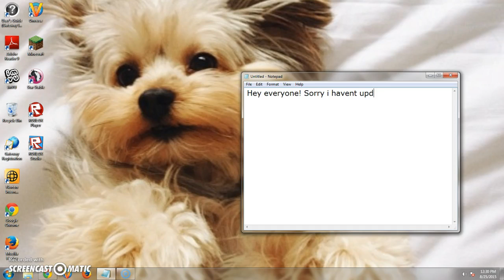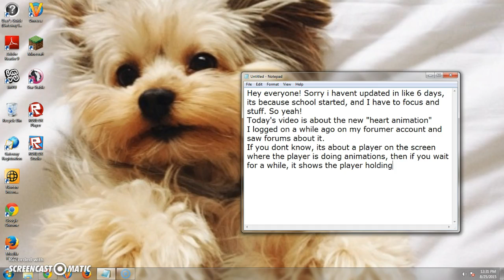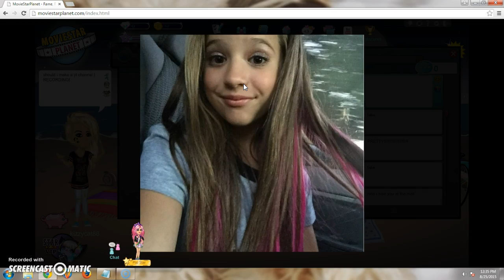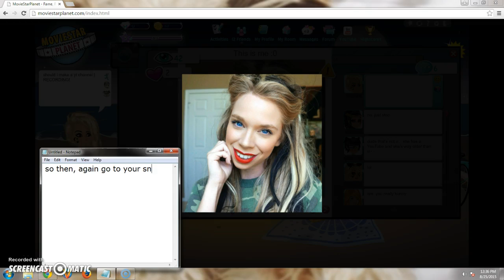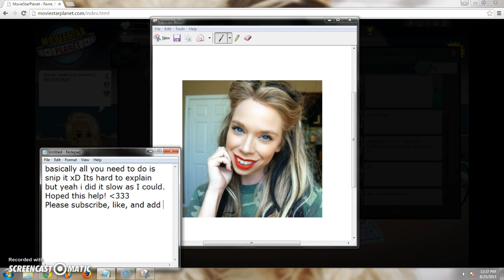How To Steal People's Photos! New Heart Animation? | kizzywoo15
(( SKIP TO 1:51 FOR THE HEART ANIMATION )) Hey guys, here I am with a new video! Yeah iknow its been 6 days, but whatever, Atleast i could make a 8 minute long one, i tried. haha. Hope you guys enjoy, and please add me: kizzycat88 and varyanna1 on USA.